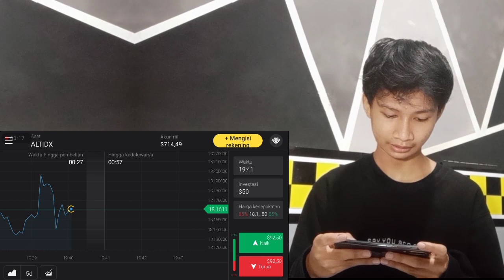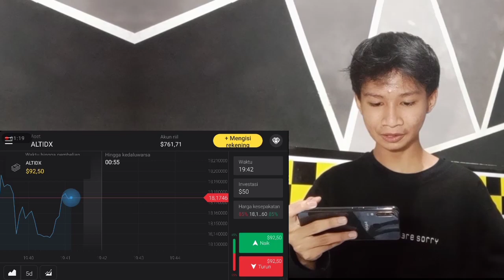PRANK POCONG YOTTENO MISTIC !! AUTO LARI KOCAR KACIR AMBYAR | PRANK INDONESIA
Thanks sudah menonton video ini